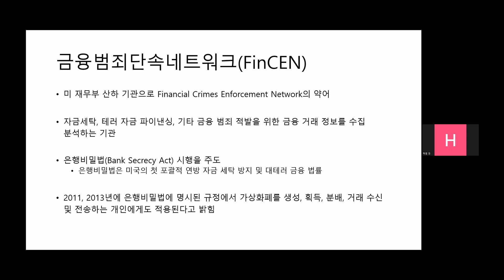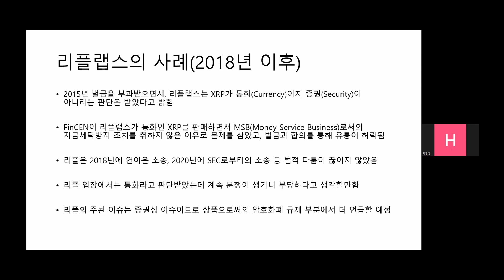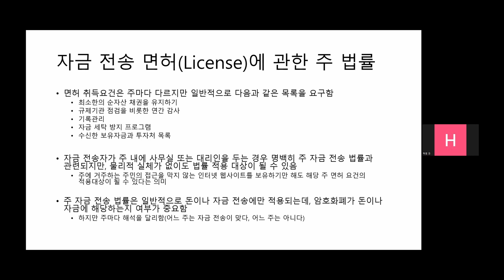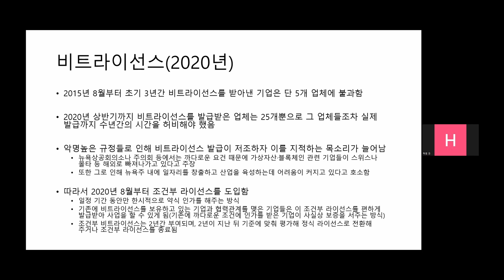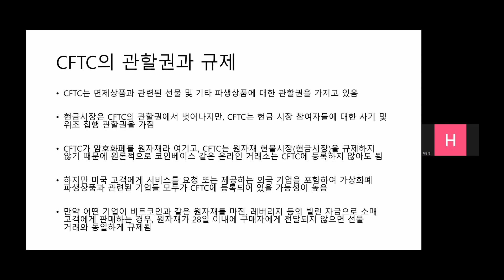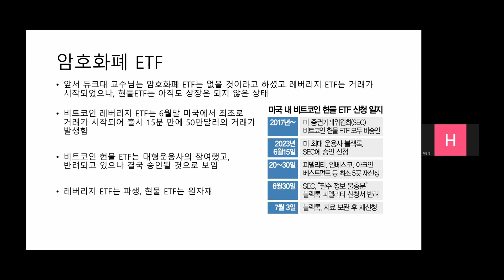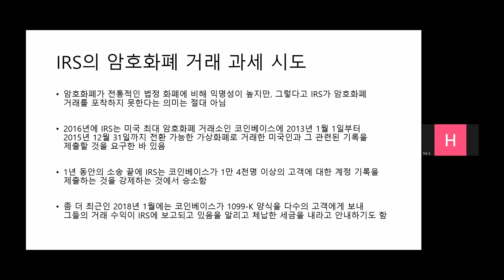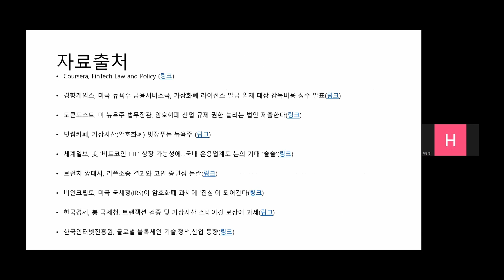[블파스] 미국의 암호화폐 규제 | 권혁범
- 돈으로써 규제하기: FinCEN
- 돈으로써 규제하기: 리플랩스의 사례
- 돈으로써 규제하기: 비트라이선스
- 상품으로써 규제하기: CFTC
- 상품으로써 규제하기: BTC 선물계약
- 상품으로써 규제하기: ETF
- 상품으로써 규제하기: SEC
- 자산으로써 규제하기: IRS
- 자산으로써 규제하기: 과세